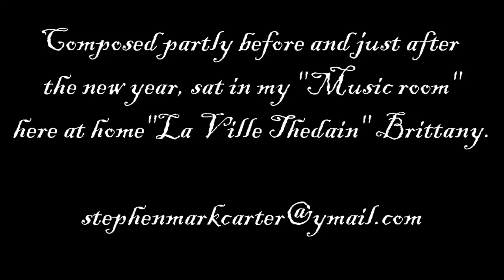2023 Beginning of A new Year by Steve Carter January 1st 2023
Was working on this piece of music as it passed midnight which made the title fairly predictable, but I have to say Im not looking forward to this year for many reasons, political,social and health has taken it's toll and I think my time is limited but the music helps me to remain sane in these troubled times we exist in.